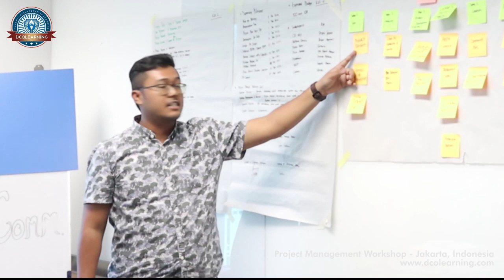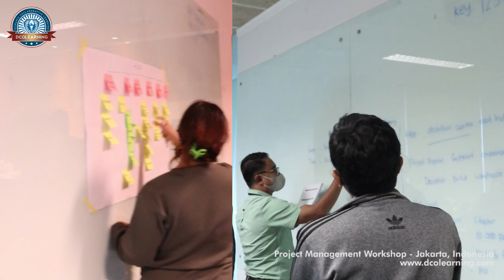Learning Space with Dcolearning ATV - Elevate Your Skill!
Halo rekan-rekan profesional,

Cuplikan video ini adalah dokumentasi dari salah satu kelas training project management.

Jika rekan-rekan ingin menanyakan terkait informasi program project management maupun program yang lainnya, silahkan hubungi tim kami di deskripsi bawah ini.

Dcolearning-ATV

Dcolearning-Accoladia Group is your professional partner of choice for you and your organization professional development & training programs in the areas of strategic project management. We are a specialist in Project Management Training and an Authorized Training Partner (A.T.P.) of Project Management Institute (PMI). ATP ID 4469.

We provide various project management training & development programs for professionals at all levels applicable in various industries. Explore our training program portfolio and find the right one for you or your project team and colleagues.

Contact our team:
Rep. Office
Jakarta 12870
Indonesia